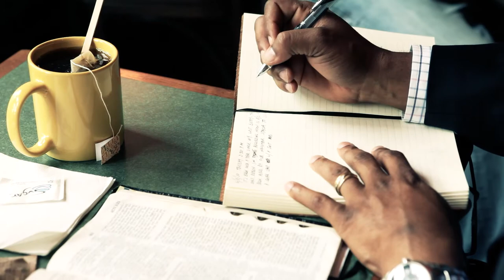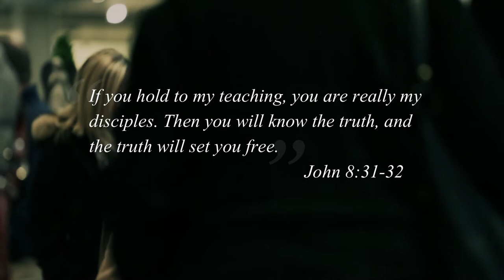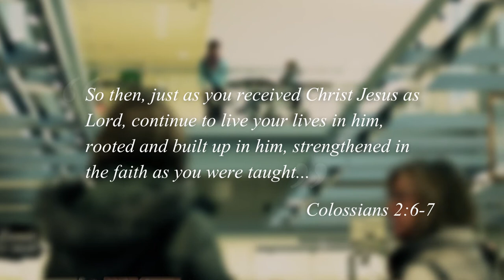We Are Disciples: Our Transformed Identity from Caesar Kalinowski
Caesar Kalinowski, church planter, missional strategist, spiritual entrepreneur, and avid storyteller, authentically shares how becoming a Christian changes everything about you in an instant. You receive a new identity based on who Jesus is, not on who you were. You are not what you do.